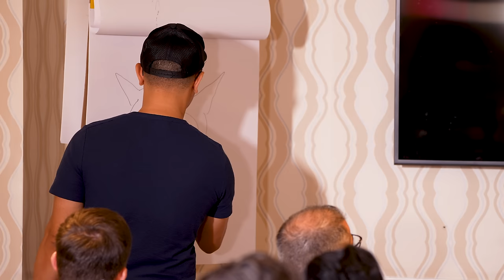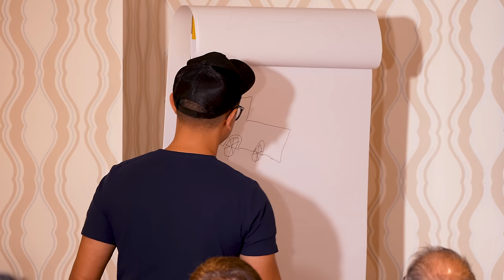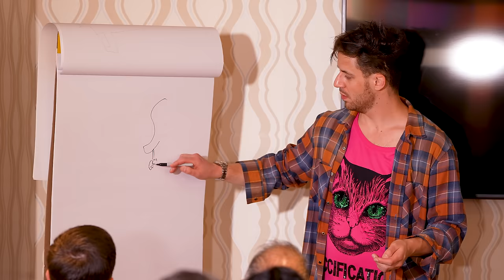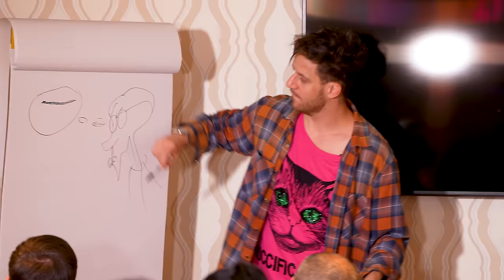I Found A Way To Help INTROVERTS... (How To Change)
95% of introverts hide their confidence... This live demonstration will teach you how to overcome this!

Julien Blanc (AKA JulienHimself) is a Swiss-born, U.S.-based self-help speaker, entrepreneur and transformational coach.

How to be confident in any situation! In this video, Julien Blanc (AKA Julien Himself) reveals how to stop caring about what others think about you... This will allow you to feel confident and be confident in any social situation, and how to stop being introverted.

Discover how to be confident in any social situation, how to be confident around people and how to be grounded during social interactions!